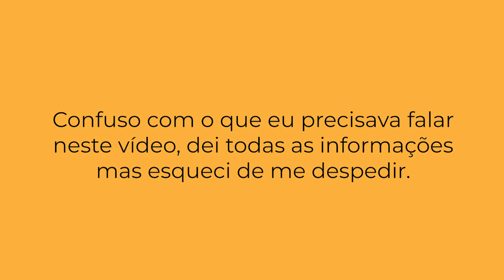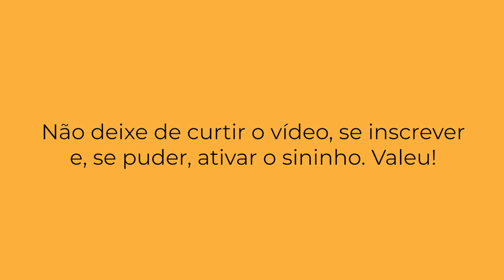UNBOXING COM EMOÇÃO: quem me tirou no HALLOXMAS 2020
Esse foi o ano dos amigos secretos online! O primeiro  UNBOXING que eu vou postar aqui é de quem me tirou no HalloXmas, do qual participaram quase 40 canais (listados abaixo!). O próximo vídeo (de quem me tirou) sai daqui a uma hora, fica na atenção!

📒 Compre na Amazon através deste link e ajude o canal:

📒 Assine a AMAZON PRIME pelo link do canal:

📒 Assinatura do KINDLE UNLIMITED:

📒 Lista de livros desejados:

1️⃣ POR QUE O CANAL SE CHAMA ELEFANTE LITERÁRIO?

3️⃣ CAROL E NORBE SÃO IRMÃOS? NAMORADOS?

MÚSICA DE ABERTURA:
Battez-vous - Brigitte